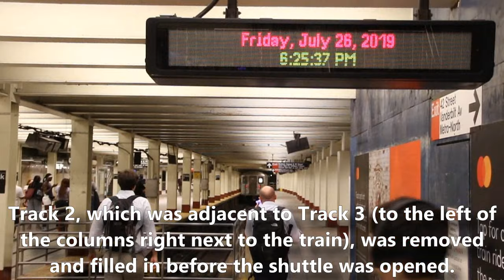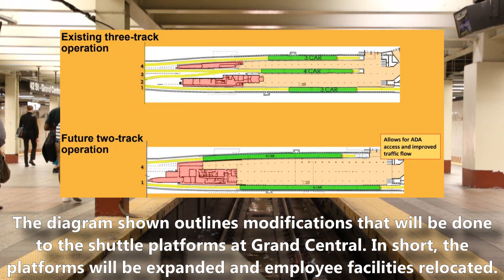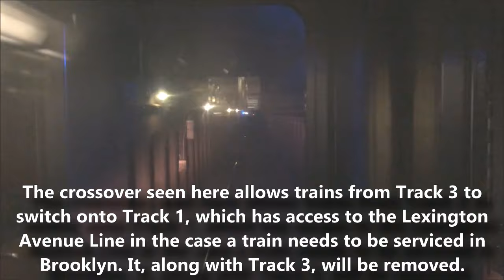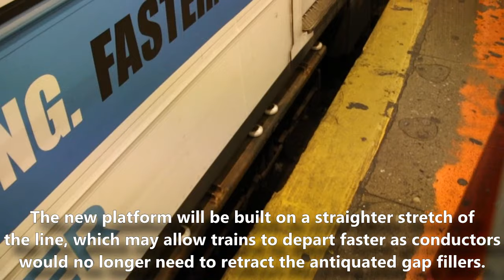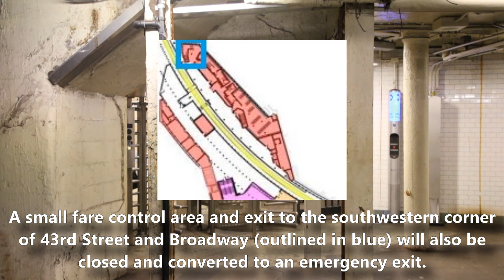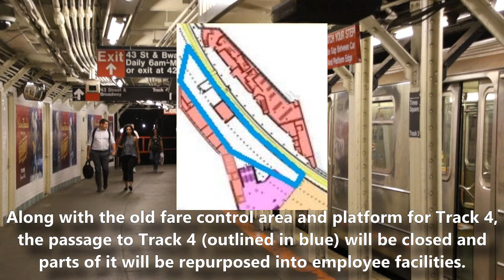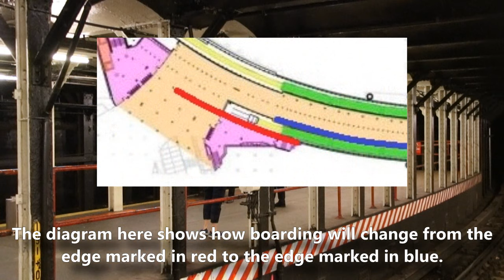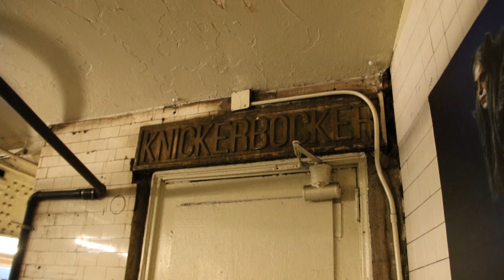42nd Street Shuttle S Reconstruction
Here is a montage outlining the work that will be done while the MTA NYC Subway 42nd Street Shuttle S is undergoing during the planned renovation project.